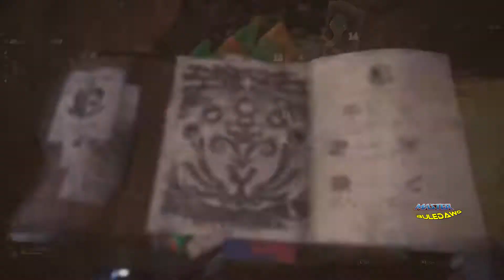Night Job- Monster Hunter World: Jyuratodus The Water Boy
Aside from the Ocarina of Time Water Temple I love water levels in games.  This time we take on a muddy yet easy Jyuratodus.

About Mbuledawg:

Content creator, retrogamer, pro wrestling and animation/anime enthusiast, defeater of tough bosses.

All pre and postproduction edits done by MBuleDawg